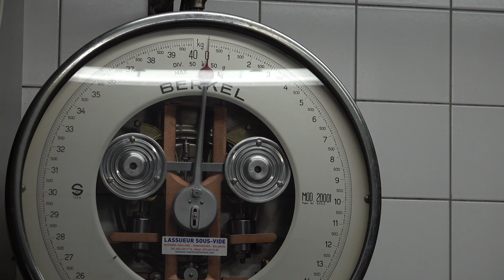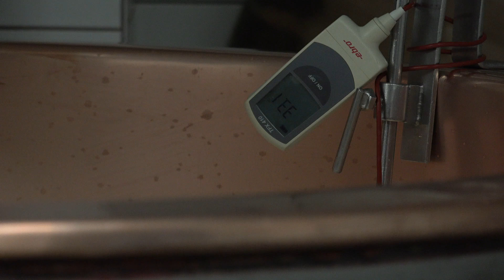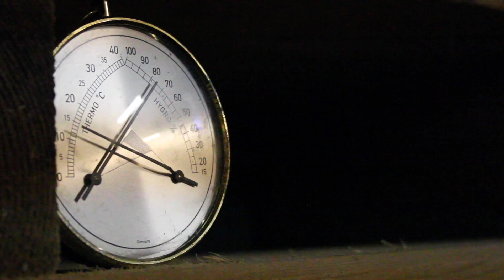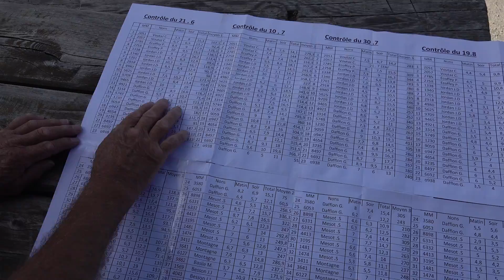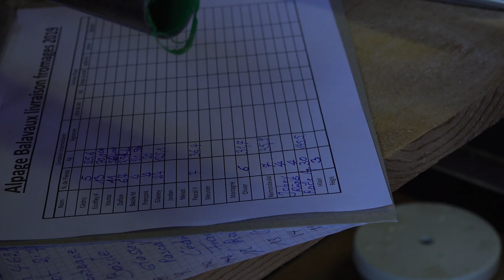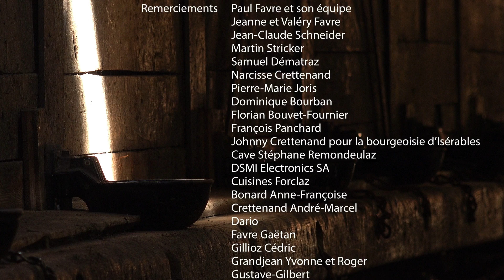Cliquez sur le lien ci-dessous pour la version améliorée De l'herbe et de l'eau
CLIQUEZ LE LIEN CI-DESSOUS POUR LA VERSION CORRIGEE (musique manquante)
De l'herbe et de l'eau
Un film de Mélanie Dubois DOUGOUD, tourné en 2019 sur l'alpage de Balavaux, Isérables, Valais, Suisse.
Avec Paul Favre, Paul Boboc et son équipe de bergers.
Musique
Jimmy (instrumental) by Moriarty
A Forgotten Dynasty by J.T. Peterson
Blues piano guitare harmonica by Guillaume Robbe